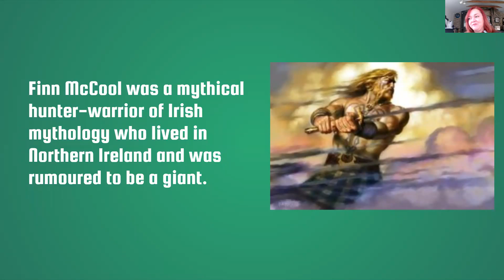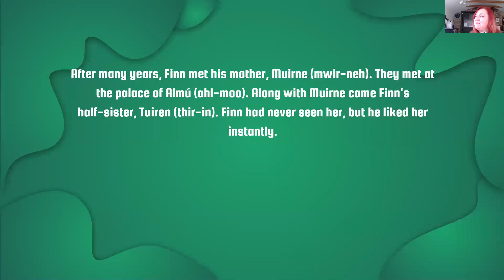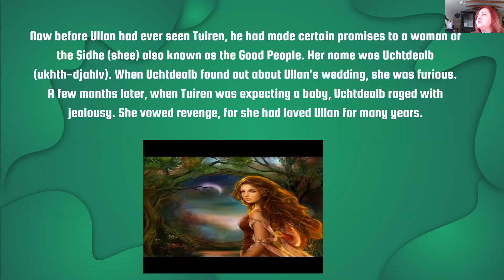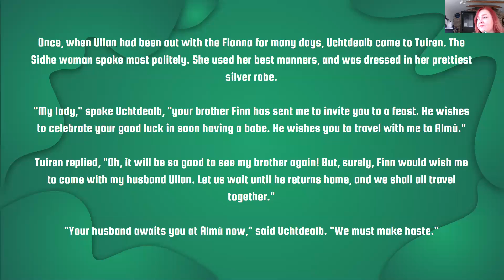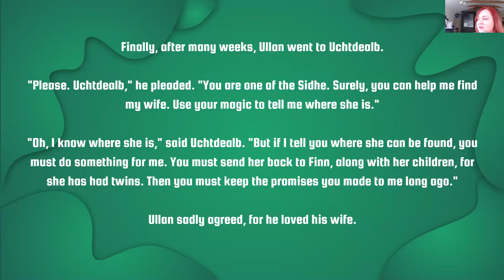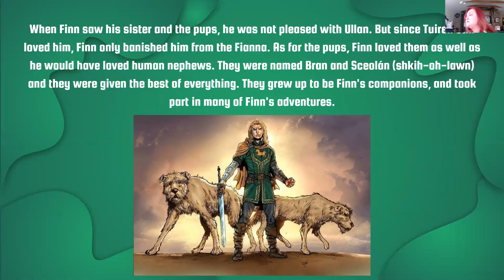IRL Festival Storytime: Finns Hounds by Grainne Rowland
One of the many stories about Finn McCool, the most famous giant of Ireland.